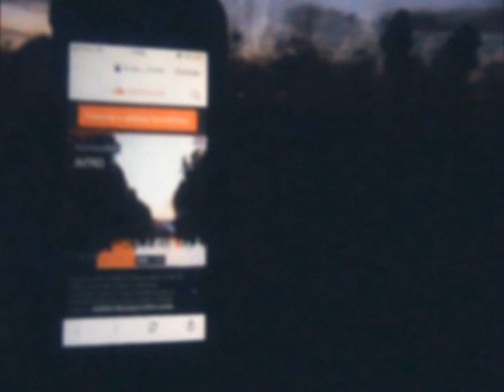stas x świtała - każdy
tak naprawdę to nie wiemy czy każdy.
m/m stas
bit stas
wideo ja